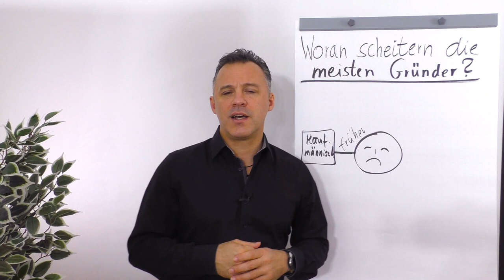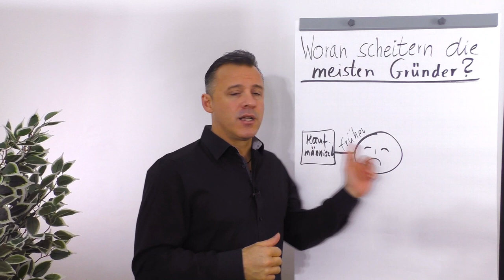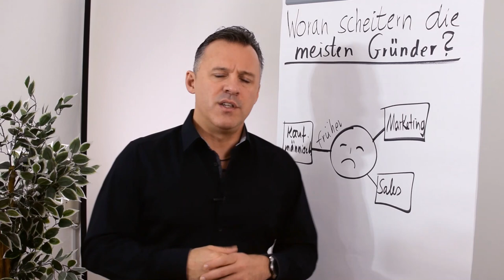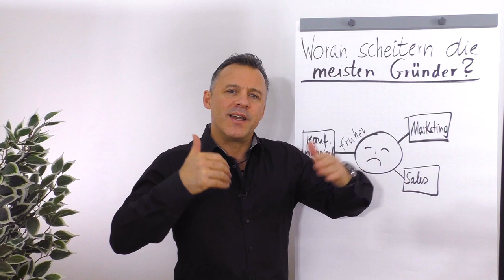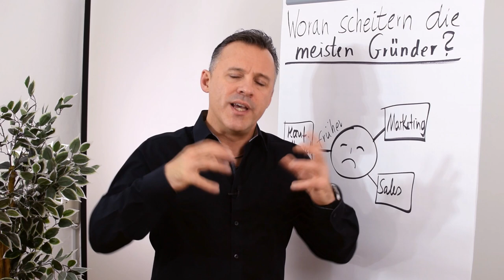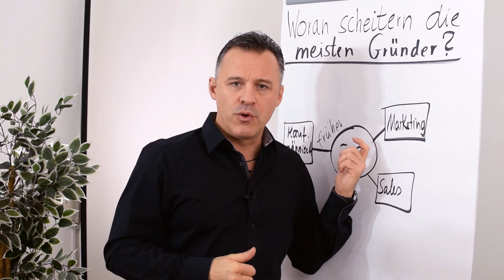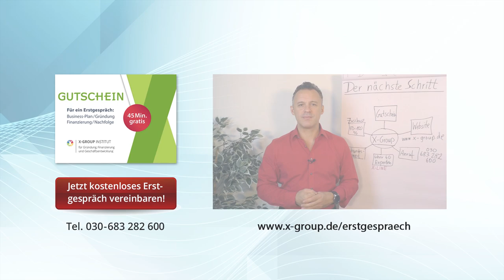Woran scheitern die meisten Gründer?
In diesem Clip zeigt dir Daniel Schäfer Möglichkeiten auf, wie du nebenbei mit ein paar Stunden am Tag ein Unternehmen gründen kannst.